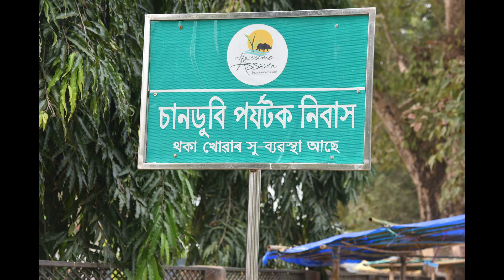Chandubi...a peaceful Heaven.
This lake was formed in 1897 during the Assam earthquake, the forest went down and became the lake. Chandubi is a natural lake located in Kamrup District, Assam at a distance of 64 kilometers from the city of Guwahati. A beautiful place.

Chandubi visit.
Beautiful Assam...
Beautiful people..